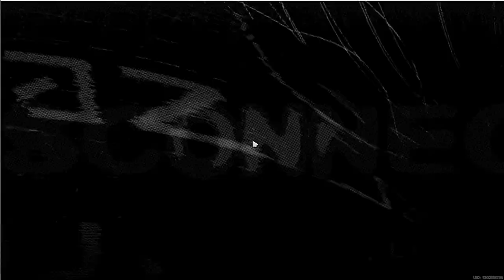Introserye | Zenless Zone Zero Gameplay Showcase (Most Cutscenes Skipped)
Today was the official release of the most awaited game called Zenless Zone Zero. Here's a preview of the gameplay as well as the graphics and its art style.